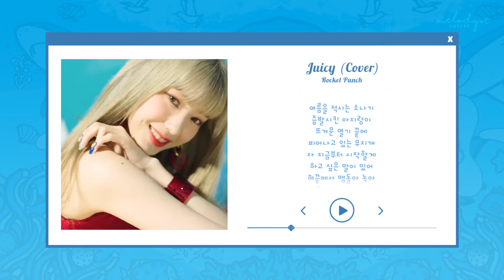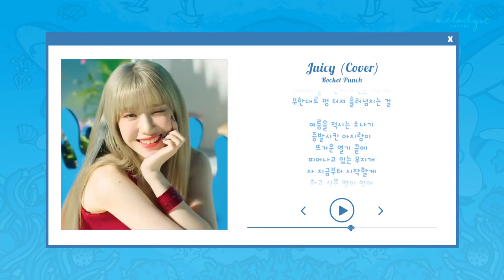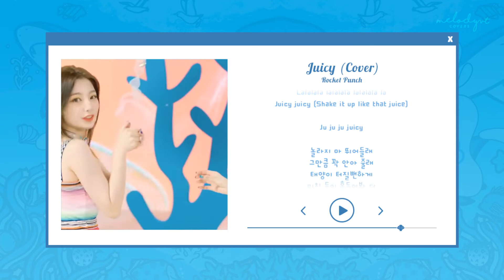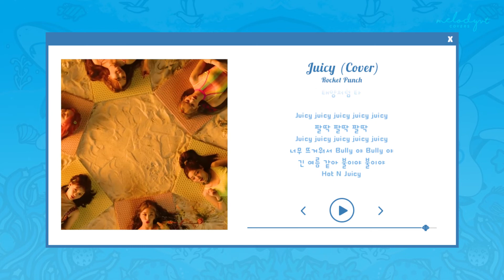로켓펀치 (Rocket Punch) - JUICY (Cover)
You know that moment when you listen to a song and you think, oh the range seems doable, and then you record and it turns out you were horribly wrong? Yes, that's the case with this cover. By the time I realized I should've lowered the key, I had already recorded 95% of the song lol.. So I'm sorry my voice is extra high/nasally/aegyo-ish. It's to compensate for the high notes XD

Also, I am still a Wollim trash, so it's only appropriate I finally covered a Rocket Punch song. Really wanted to do an English version of this, but I couldn't find any verb that rhymed with "Africa," so I gave up... XD

Thanks for listening. (Does anyone like the new video style? I'm trying out something new again~)

Instrumental from i a m d a m o o n i c and kpophoney (I combined both)